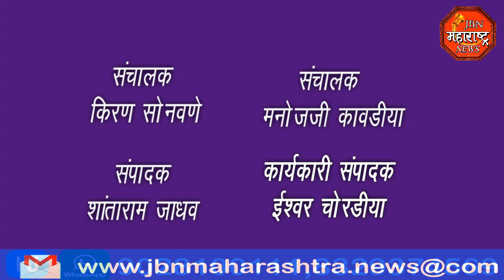jbn maharashtra news jalgaon